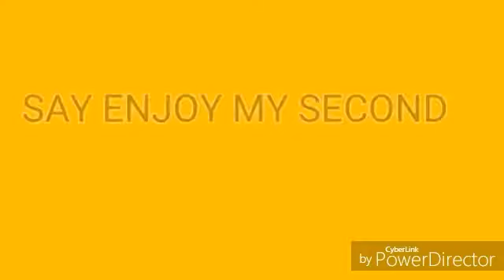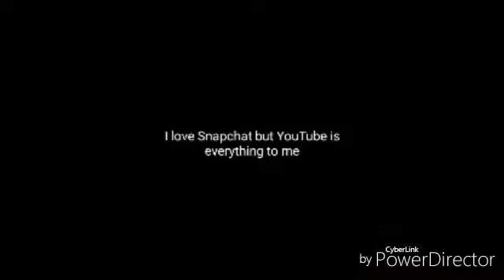SNAPCHAT COMPILATION:FOURTH OF JULY SPECIALS